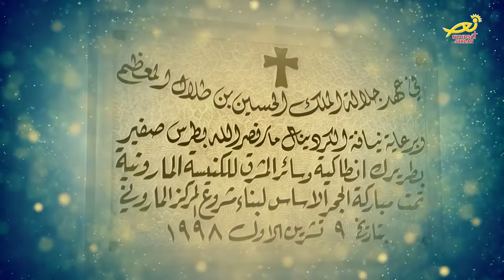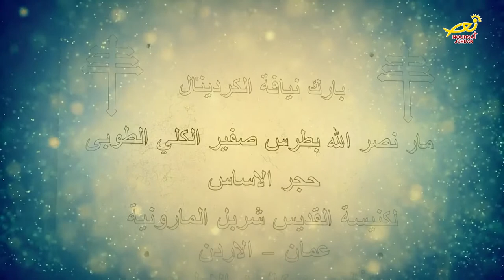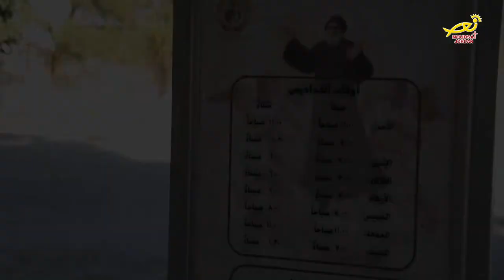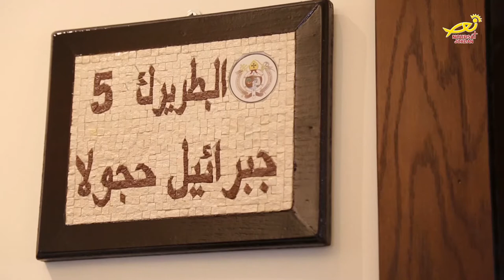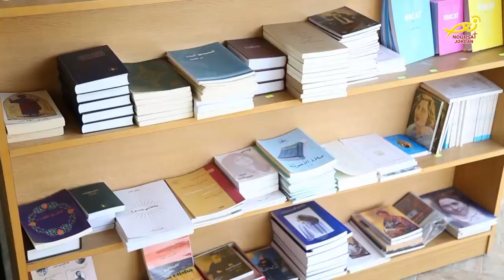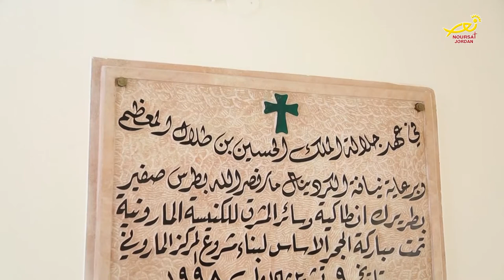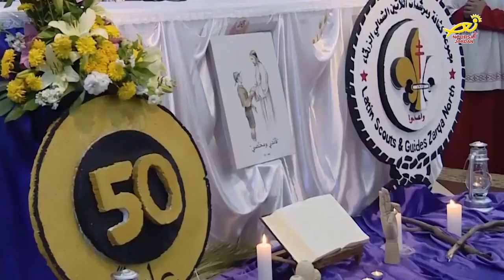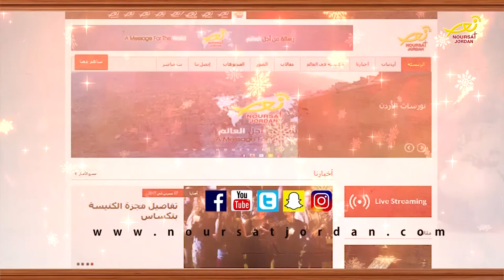نورسات الأردن : نشرة الأردن في أسبوع 10 / 11 / 2017